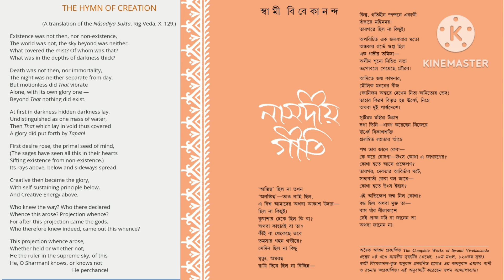নাসদীয় সুক্ত - স্বামী বিবেকানন্দ | Rigveda- 10th Mandal | Hymns of Creation by Swami Vivekananda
Nasadiya Sukta written in Rigveda, 10th Mandal, 129th Sukta - recreated in English by Swami Vivekananda, translated in Bengali by Swapan Bandyopadhyay.